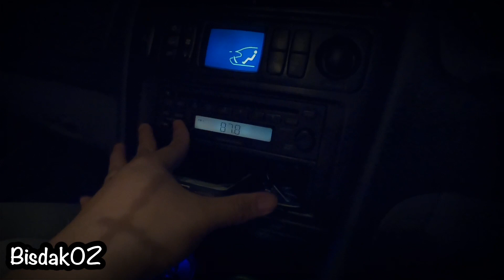OUTDOOR CINEMA FAMILY BONDING | Bagong Stadium Malapit Sa Amin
Hello mga Kabisdak. 🤗👨‍👩‍👦